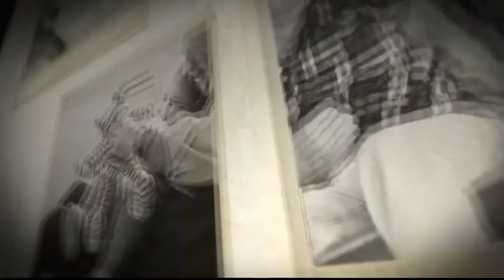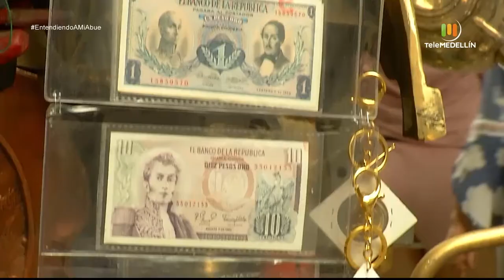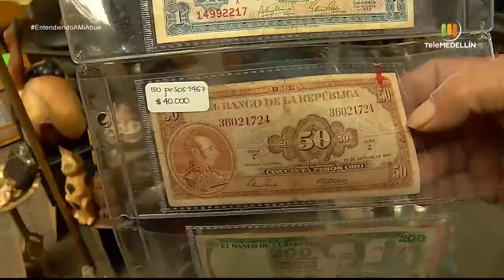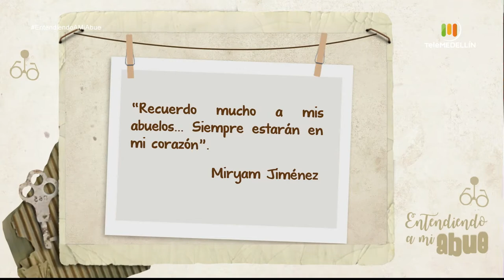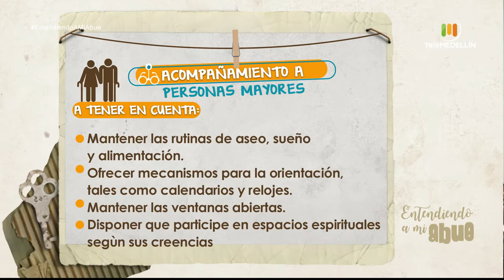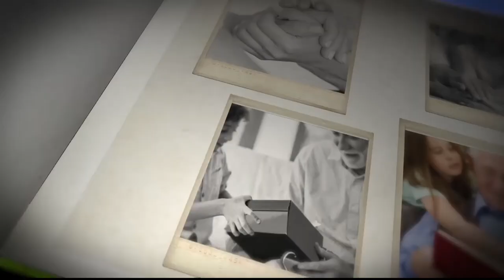Acompañamiento emocional a las personas mayores [Entendiendo a mi abue] Telemedellín